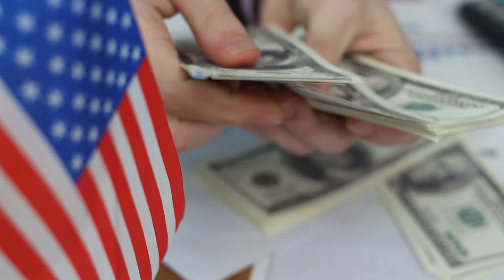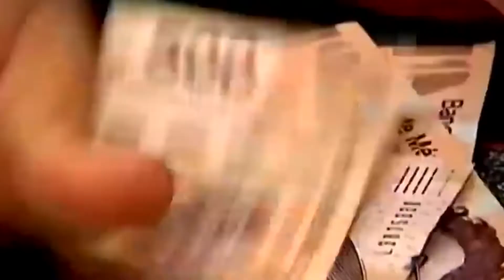Reporte de Divisas - Apertura | 13 de Diciembre